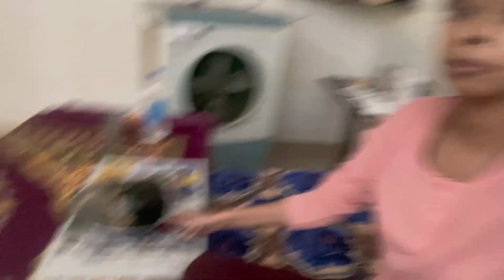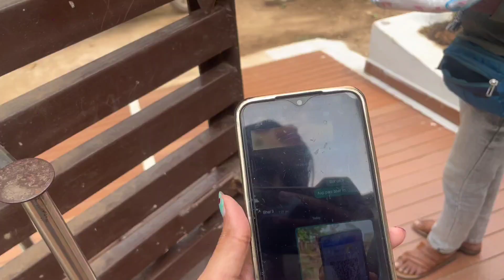Baal Baal bchi😭🚙||kallo ki safai🏍️||yonickvlogs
Baal baal bachi😭🚙🤌🏻||yonickvlogs ✨
namste janta,,,,